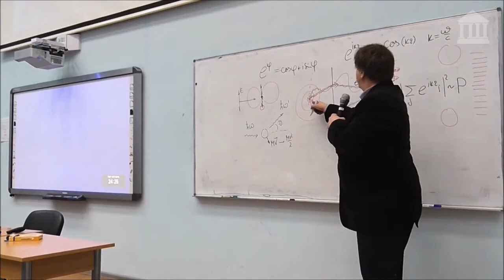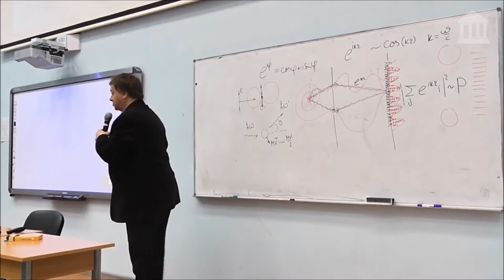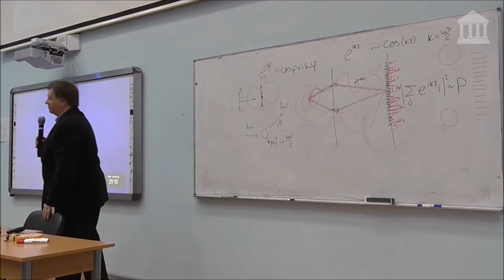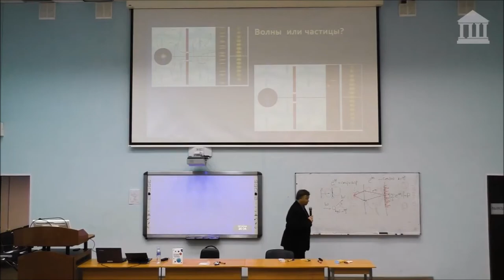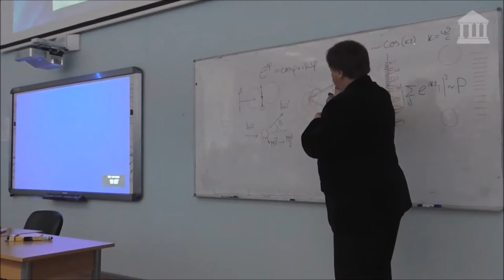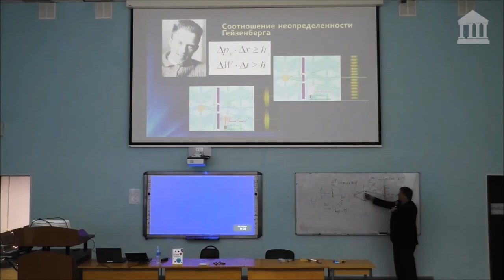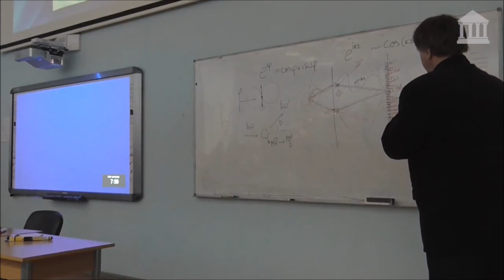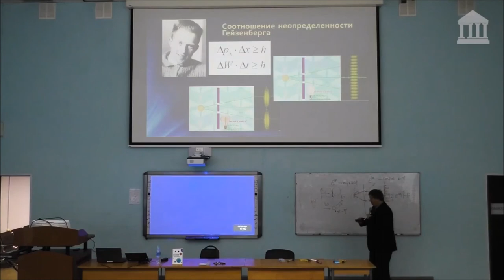Александр Чирцов: наш мир устроен случайно (нарезка)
Очередной фотон прилетит в один из максимумов интерференционной картины. В какой?

Это то место, которое не смог признать Альберт Эйнштейн как истинное. Ответ такой: мы рассчитываем вероятность и если у нас высоты при расчёте этих максимумов оказались одинаковыми, то с равной вероятностью фотон может прилететь в любой из максимумов.

Альберт Эйнштейн считал, что есть некоторый механизм, который спрятан внутри фотона, и в соответствии с этим механизмом, в момент рождения фотона, как-то принимается решение, куда именно он прилетит. Но поскольку мы пока ещё этот механизм не знаем, нам кажется, что фотон прилетает случайно. А вот мы разберёмся и физики придумает способ расчёта соответствующему этому механизму, и сможем узнать куда именно прилетит каждый конкретный фотон. Эйнштейн считал, что у электрона есть так называемые скрытые степени свободы, т.е. есть внутри ещё нечто, с помощью чего фотон решает как конкретно ему поступить.

В этом вопросе Альберту Эйншейну оппонировал Нильс Бор, его главная идея состояла в том, что наш мир устроен случайно. Когда фотон вылетает, нет никакого способа узнать, куда фотон прилетит.

Альберт Эйншейн придумывал мысленные эксперименты, которые бы привели к противоречию. На что, Нильс Бор неизменно находил объяснение в рамках квантовой механики.

Наконец, Эйнштейн написал, что он не может поверит в то, что "Господь Бог играет в кости", когда очередной фотон вылетает, Господь Бог подкидывает многомерный кубик, и по его выпадению решает, в какой из максимумов прилетит фотон.

На это последовал ответ Нильса Бора, "мой друг, если ты не можешь представить себе, что Господь Бог играет в кости, я в свою очередь не могу представить себе, что Господу Богу есть какое-нибудь дело до того,  можешь ты себе это представить или нет." Переводя на более грубый язык ответ был: "Нас, вообще говоря, не спрашивают,  нравится нам это или нет. Вот похоже, что мир устроен так."

При этом нужно понимать, что мы не гарантированы от того, что завтра или послезавтра, кто-то придумает способ вычисления прилёта фотона в каждый конкретный максимум. Да, тогда квантовая механика будет пересмотрена, как любая другая наука. Но на сегодняшней день, по мнению Александра Чирцова, нет ни одного достоверного эксперимента, который бы говорил, что такой подход не верен.

Хотя на этот счёт есть разные мнения. Есть детерминисты, которые  говорят, что всё-таки мир предопределён,  и в момент вылета фотона уже ясно, куда он прилетит, но мы просто глупые и нам кажется, что всё случайно, однако, официальная точка зрения состоит в том, что мир действительно случаен.

В этом смысле квантовомеханическая вероятность принципиально отличается от вероятности в классической статистической физики. Там у нас летали молекулы в этой комнате и мы понимали, что будь у нас очень мощный компьютер, мы могли бы вычислить положение и скорости каждой отдельной молекулы. Но мы понимали, что у нас и компьютера такого не достать и такое решение гигантское не нужно, нам его даже записать негде. Там была квази-случайность, там случайность возникало потому, что нам было лень решать задачу точно. А вот здесь возникает настоящая случайность, что мир устроен случайно по определению, а не потому что нам лениво решать какую-то задачу или потому что мы не научились её решать.

Глядя на мысленные эксперименты с фотонами, электронами, протонами или с другими частицами, в свое время Гайзенберг угадал, как всегда принципы по-началу угадываются, знаменитое соотношение неопределённости: погрешность нашего знания положения частицы умноженное на погрешность нашего знания импульса частицы в данном направлении не может быть сделана больше, чем постоянная Планка.

Замечание: всё вышесказанное  -  это попытка объяснить квантовую механику с помощью законов классической физики и нашим повседневным опытом. Квантовый мир является более фундаментальным, чем наш макроскопический мир.

Из законов квантового мира можно вывести второй закон Ньютона и всё классическую физику, обратное неверно.  Относительно того, почему верна квантовая механика мы должны сказать: "опыт показывает" (в рамках классической физики, так, в частности "доказывается" второй закон Ньютона).